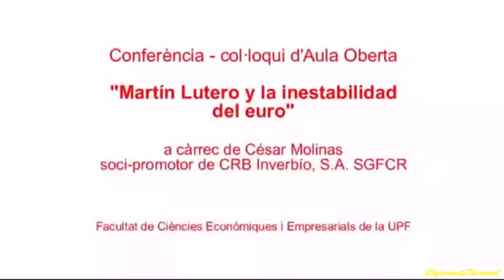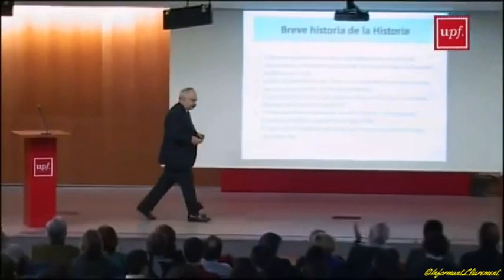César Molinas imparteix la conferència "Martín Lutero y la inestabilidad del euro". 29 de gen. 2013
Universitat Pompeu Fabra - Barcelona
Economia i Empresa
29 de gen. 2013

En aquesta conferència d'Aula Oberta, organitzada per la Facultat de Ciències Econòmiques i Empresarials en el marc de l'assignatura Organitzacions Econòmiques i Mercats, aquest matemàtic i doctor en economia per la LSE a més de soci fundador de la consultora Multa Paucis, soci i conseller de CRB Inverbío SGFCR i de Tagua Capital SGFCR, va parlar al voltant de la religió, la història i l'economia amb un to didàctic i senzill.